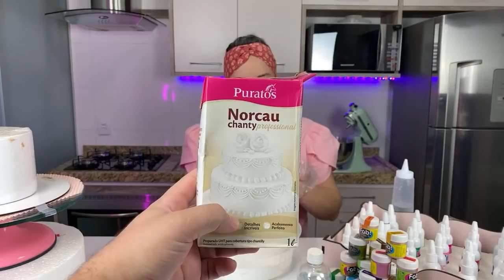Bolo Decorado Com Letra Floral Embutida / Com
No video de hoje a Leticia vai ensinar passo a passo de como fazer letra floral embutida ❤️❤️❤️

✏️Essa Live Fabulosa foi ministrada pela Leticia Solcia

➡️ Produtos Fab! utilizados:
- Corante Soft Gel Lilás;
- Corante Soft Gel Roxo;
- Pó para decoração Amarelo gema;
- Brilho para decoração Amarelo .